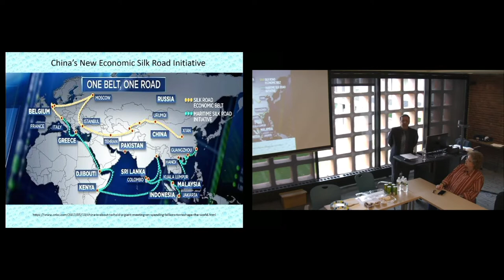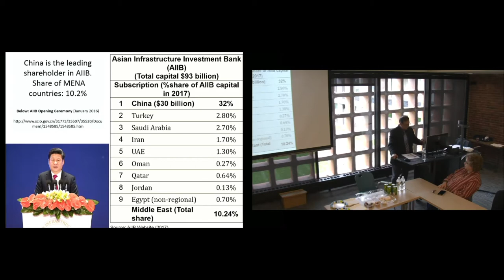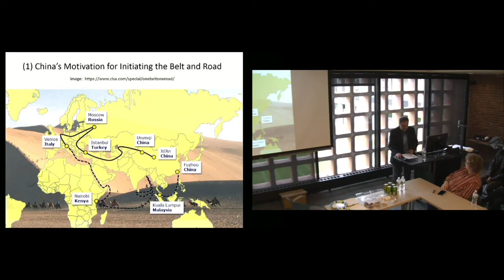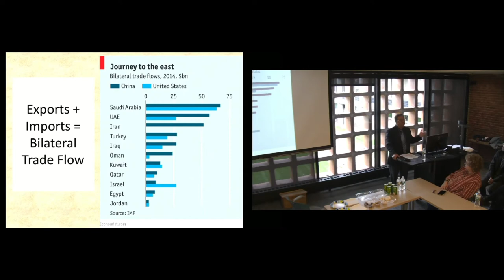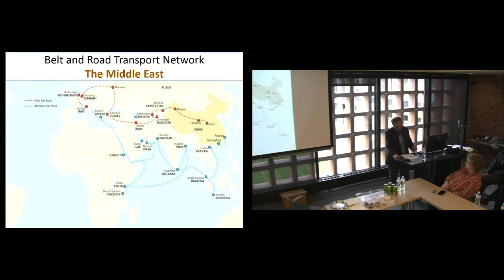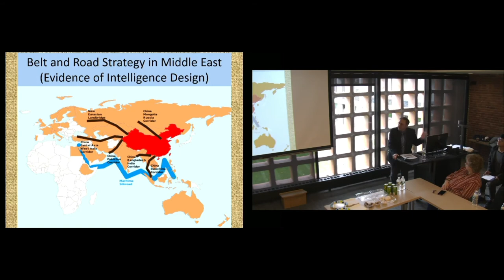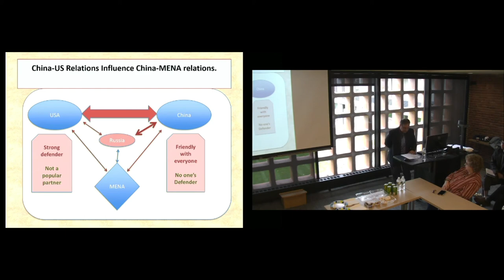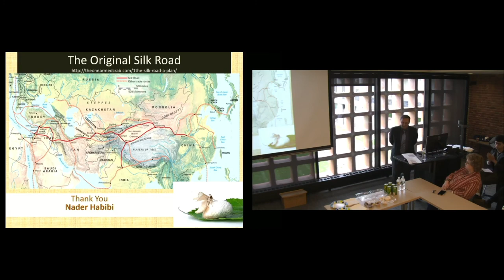Integration of the Middle East in China's Belt and Road Project (Nader Habibi, 2017)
China’s President Xi announced the New Silk Road Initiative in September 2013 and the project has made substantial progress ever since. The New Silk Road is primarily a network of ground and sea transportation routes that facilitates trade and investment flows among more than 60 nations in Asia, Eurasia, Europe, Middle East and eventually Africa.
 The Middle East region (specially Iran and GCC countries,) is an important component of this strategy for two reasons: 1) Ever since 1993 China has become a net importer of crude oil and natural gas and Middle East is an important source of energy products for China.  2) Iran is an important rail transit route between China and Europe and this rail transit is close to completion. Iran is also an important north-south transit route for China and its Eurasian partners (Russia, Central Asian countries). Saudi Arabia and other GCC countries offer important sea ports for the Silk Road’s sea transport network to Africa and Europe.
China’s economic relations with Middle East and North Africa (MENA) countries has increased substantially in the past two decades  despite multiple conflicts, terrorism, and political instability that is frequently associated with the MENA region. China has adopted a policy of neutrality in almost all of these conflicts and has presented itself as an economic partner that does not interfere in internal affairs and regional disputes among MENA countries. It has not taken side in the Saudi-Iran conflict, GCC-Qatar dispute, Israeli-Arab conflict and even the coalition against the Islamic State (ISIS) extremists.